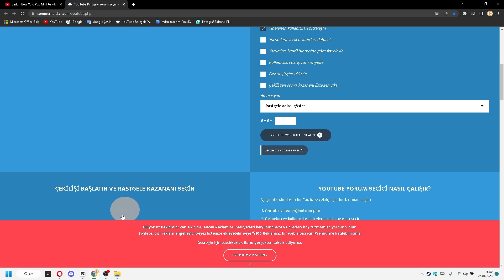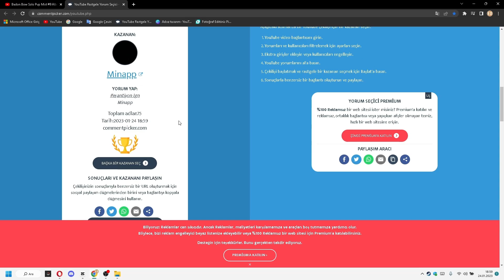Chillhowl Mist Solo Pvp #10 giveaway | Albion Online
Bu kanalda güzel olduğunu düşündüğüm kesitler paylaşıyorum.(in this channel im sharing clips which i think good)
İyi seyirler !